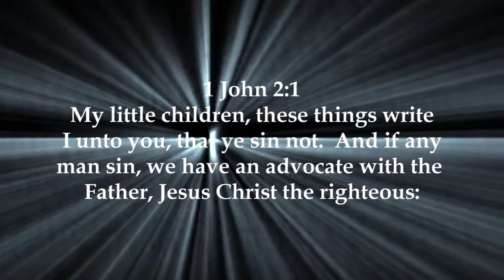T-Mac's 2013 Hunting Journal P3: BIG BUCK SPOTTED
T-Mac talks about early season tactics and spots a BIG buck that he will go after this season.